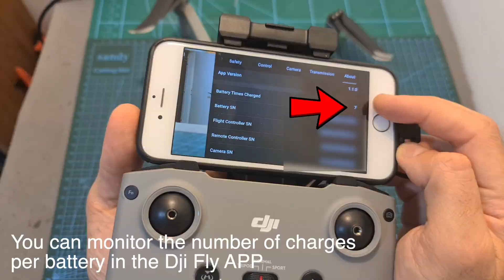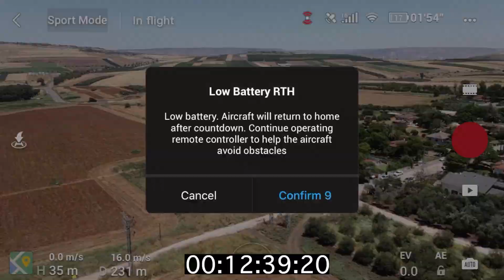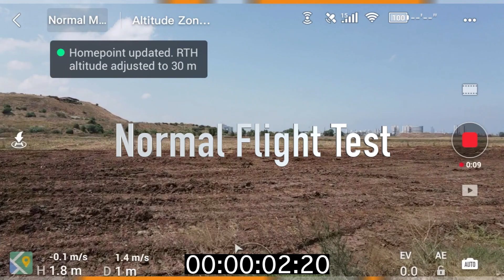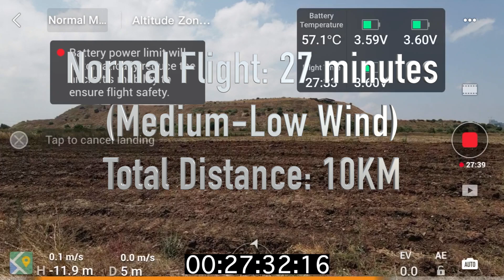Mavic Air 2 - Battery Tests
In this video I tested the stock battery of the DJI Mavic Air 2.
The flight time under ideal conditions is supposed to be 34 minutes according to DJI and I wanted to see the actual result under real life conditions.
* At the end of each test the total distance indicated the total distance that the drone traveled during the test.

╠╗║╚╝║║╠╗║╚╣║║║║║═╣ I Really Appreciate Your Support!

Description:

DJI Mavic Air 2 10KM 1080P FPV with 4K 60fps Camera 3-axis Gimbal 8K Hyperlapse 34mins Flight Time FocusTrack RC Drone Quadcopter

Package Included:

Mavic Air 2:
1 x Aircraft
1 x Remote Controller
1 x Intelligent Flight Battery
1 x Battery Charger
1 x AC Power Cable
3 x Pair of Low-Noise Propellers
3 x RC Cable (USB/Type-C/Lightning)
1 x Gimbal Protector
1 x Type-C Cable
1 x Pair of Spare Control Sticks

Mavic Air 2 Fly More Combo:
1 x Aircraft
1 x Remote Controller
3 x Intelligent Flight Battery
1 x Battery Charger
1 x AC Power Cable
6 x Pair of Low-Noise Propellers
3 x RC Cable (USB/Type-C/Lightning)
1 x Gimbal Protector
1 x Type-C Cable
1 x Pair of Spare Control Sticks
1 x ND Filters Set(ND16/64/256)
1 x Battery Charging Hub
1 x Battery to Power Bank Adaptor
1 x Shoulder Bag